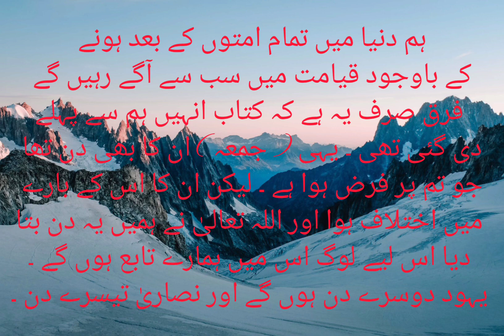Hadees Nabvi- S.A.W.